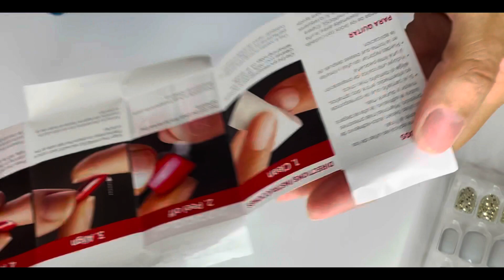*NEW* Como hacer manicura con uñas press on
Hola a todos bendiciones. El vídeo de hoy trata de cómo realizar tu manicura con uñas press on. Es súper fácil y rápido. Se los recomiendo que si no lo han intentado lo hagan.  Yo las utilizo bastante y me encanta. Espero les guste el vídeo.
Estas uñas son de Walmart aquí les dejo el link

Instagram: en casa con aixa
Facebook page: En casa con Aixa